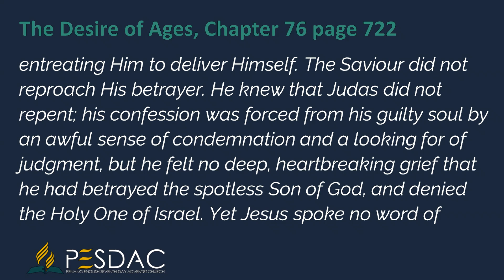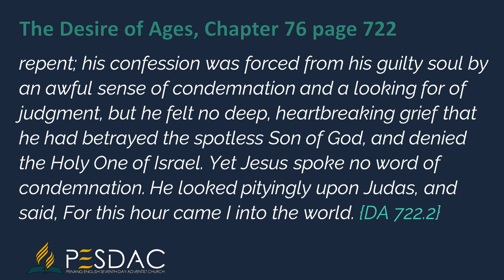Daily Devotion Reading for 6 July 2024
Judas now cast himself at the feet of Jesus, acknowledging Him to be the Son of God, and entreating Him to deliver Himself. The Saviour did not reproach His betrayer. He knew that Judas did not repent; his confession was forced from his guilty soul by an awful sense of condemnation and a looking for of judgment, but he felt no deep, heartbreaking grief that he had betrayed the spotless Son of God, and denied the Holy One of Israel. Yet Jesus spoke no word of condemnation. He looked pityingly upon Judas, and said, For this hour came I into the world.